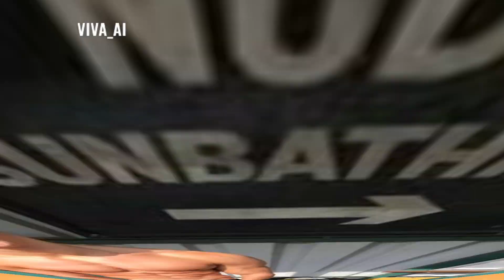Beautiful Young Boy Muscles Hunk And Bodybuilder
AI FITNESS MODELS AND BODYBUILDERS | ‎@VIVA_AI

The Whole Video & Editing By ::- VIVA AI

✔️🔺Share the video if you enjoyed it to spread the motivation with other people.

VIVA AI

We make these videos to motivate people and inspirate them for better workout. We do not own the picture and music we use in most cases. Our understanding is that it is in correlation to Fair Right Use, however given that it is open to interpretation, if any owners of the content pictures would like us to remove the video, we have no problem with that and will do so as fast as possible.

♥️ THANK YOU FOR BEING A PART OF MY VIVA AI♥️